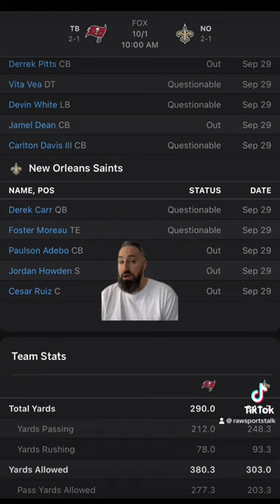New Orleans Saints VS Tampa Bay Buccaneers Week 4: Free Nfl Sports Betting Info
🔹 Weekly Picks: Get our expert's top picks for the week across various sports, including NFL, NBA, MLB, ,and more. These picks are designed to increase your chances of cashing in on your bets.